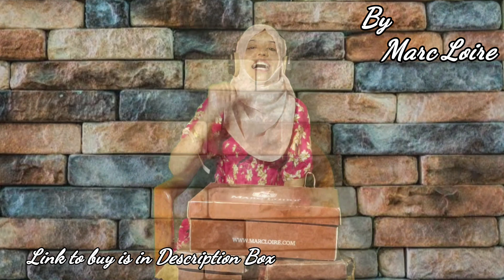Womens Footwear Collection Available Online Flats/Wedges and dailywear sandals for girls at low cost